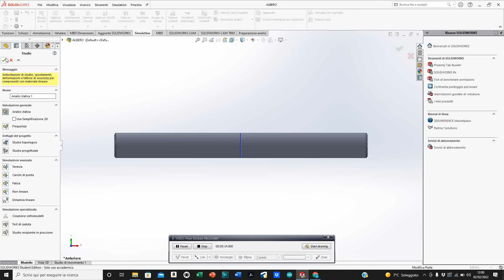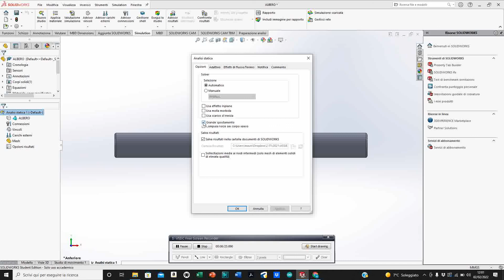STUDIO DI ANALISI STATICA DI UN ALBERO CON SOLID WORKS 2 LEZIONE